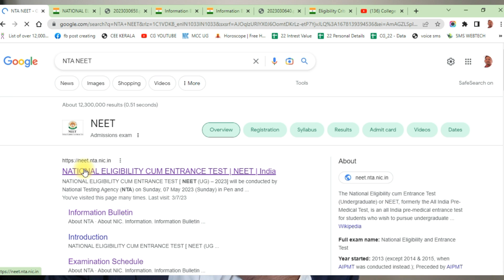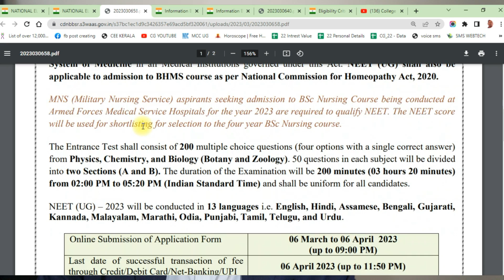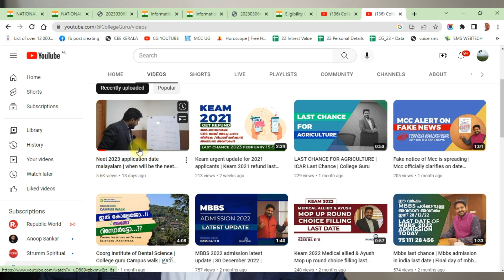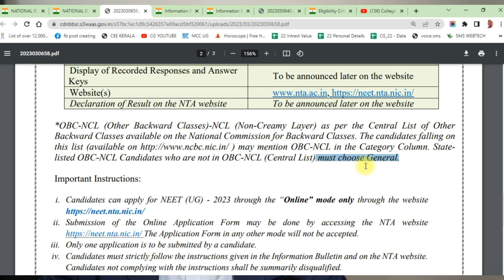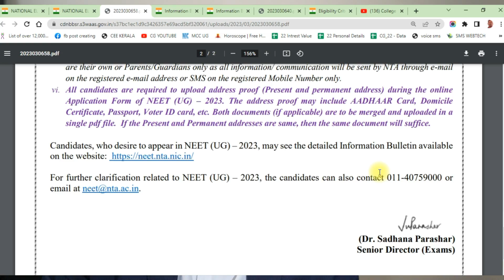Neet 2023 application started | All about Neet 2023 malayalam | Neet 2023 explained in malayalam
Neet 2023 full details malayalam | Neet application details malayalam

Online application process for NEET UG 2023 has started. Candidates can apply for the medical entrance test on the official website of National Testing Agency (NTA), neet.nta.nic.in. The direct link is given below. NEET 2023 live updates.

The last date to apply for NEET 2023 is April 6. The entrance test will be held on May 7, Sunday.

NEET UG 2023: How to register

Step 2: Click on the link for NEET UG 2023 registration on the homepage

Step 4: Once registered, login using your application number and password

Step 5: Fill the application form

Step 6: Save, submit and pay the fees

Step 7: Download the application form for future reference

NEET UG 2023 willl consist of 200 multiple choice questions (four options with a single correct answer) from Physics, Chemistry, and Biology (Botany and Zoology). 50 questions in each subject will be divided into two Sections (A and B). The duration of the examination will be 200 minutes (03 hours 20 minutes) from 02 pm to 5:20 pm IST and shall be uniform for all candidates.

NEET UG 2023 score required for BSc Nursing course
MNS (Military Nursing Service) aspirants seeking admission to BSc Nursing Course being conducted at Armed Forces Medical Service Hospitals for the year 2023 are required to qualify NEET. The NEET score will be used for shortlisting for selection to the four year BSc Nursing course.

When is neet application malayalam
Neet 2023 application date malayalam
Neet latest updates malayalam
Neet 2023 online application details
Neet latest news malayalam
Neet full details malayalam
Neet 2023 application details malayalm
Neet 2023 how to apply details
Neet 2023 application precautions
Neet 2023 all about malayalam
Neet 2023 all details
Where to apply for neet 2023

The best career guide in kerala

മെഡിക്കൽ അഡ്മിഷൻ റിലേറ്റഡ് ആയ മെസ്സേജുകൾ / ഇൻസ്റ്റന്റ് അപ്ഡേറ്സ് / റിമൈൻഡർ പോസ്റ്റ്സ് / കുറഞ്ഞ ഫീസിൽ മെഡിക്കൽ ലഭിക്കാനുള്ള അപ്ഡേറ്സ് / സ്പോട്ട് അഡ്മിഷൻ ഡീറ്റെയിൽസ് / തുടങ്ങി മെഡിക്കൽ അഡ്മിഷൻ സംബന്ധമായ മുഴുവൻ വിവരങ്ങളും ലഭിക്കാൻ

താഴെ കാണുന്ന ലിങ്കിൽ ക്ലിക്ക് ചെയ്യാം

പൊതു വിദ്യാഭ്യാസ വാർത്തകൾ മാത്രം ലഭിച്ചാൽ മതിയെങ്കിൽ ഈ ഗ്രൂപ്പിൽ ചേരാം